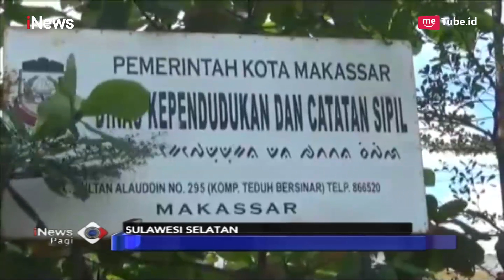Ribuan Warga Kota Makassar Padati Kantor Dukcapil untuk Ambil E-KTP - iNews Pagi 16/04